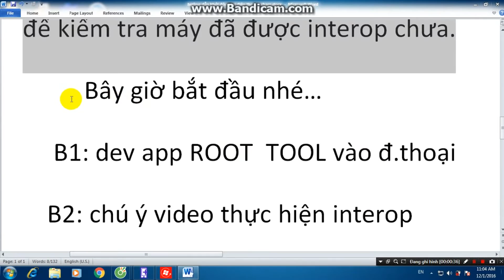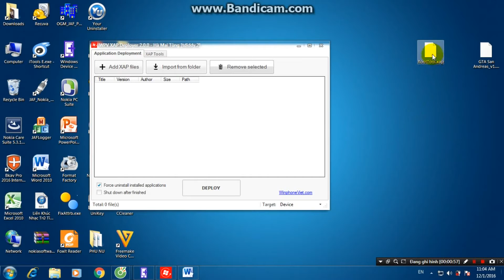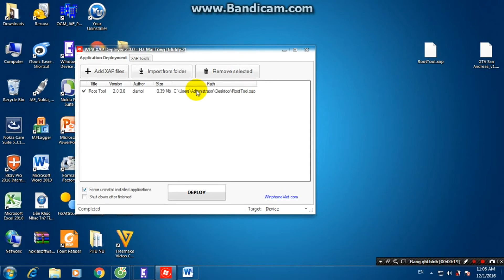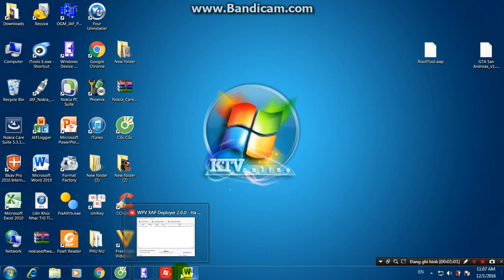vnchannel: tập 10 - cách interop unlock windows phone bằng Root Tool không lỗi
- video hướng dẫn các bạn cách để interop unlock điện thoại windows phone bằng công cụ root tool không bị lỗi..nếu thấy hữu ích thì like và đăng kí kênh để theo dõi những video mới nhất của tui nhé..

-hướng dẫn :
 B1: dev app ROOT  TOOL vào đ.thoại

 B2: chú ý video thực hiện interop unlock cho đ.thoại

B3: sau khi làm y chang như video rồi  thoát app root tool và khởi động lại đ.thoại

  B4: dev 1 app bất kì để ktra đ.thoại đã interop chưa nhé.

hoặc app khác tùy các bạn miễn là file xap để dev vào máy là ok..

-nguồn :h-media